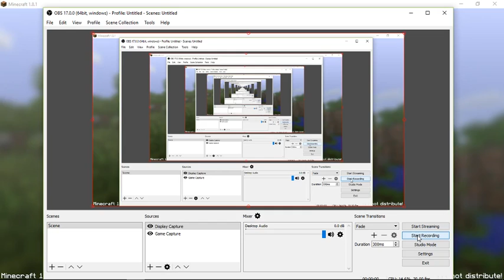TheArchon Factions Blue Giveaway! [OPEN] + NEWS for reset!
To enter the giveaway comment your IGN, like and sub! good luck =D!

IP to Elixircraft: play.elixircraft.net

Starting a new series on MinagePvP on Friday =D!